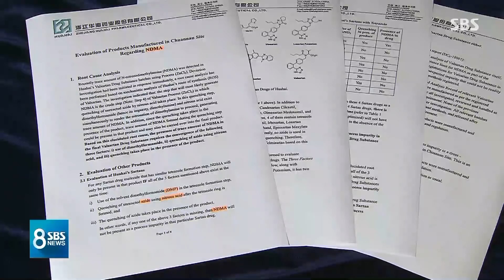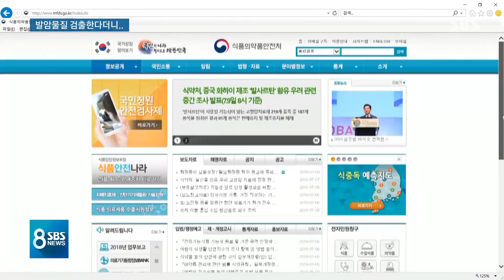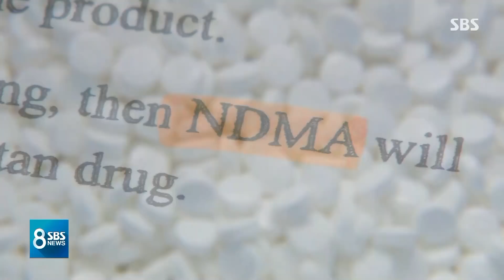조사한다더니 "발암물질 검출법 몰라"…손 놓은 식약처 / SBS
중국 제지앙 화하이사가 만든 고혈압약 원료, 발사르탄에서 발암 의심 물질이 나온 게 지난 7월입니다. 그 뒤 식품의약품안전처는 발사르탄 원료는 물론이고 비슷한 계열의 약도 모두 조사하겠다고 밝혔는데, 아직 검사법조차 마련하지 못한 것으로 SBS 취재 결과 드러났습니다.